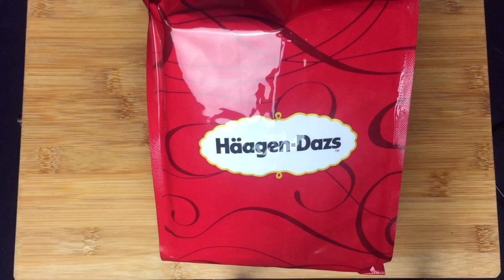MUKBANG HAAGEN-DAZS Ice Cream (Mukbang Episode 5) - [VLOG : 80]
Untuk episode Mukbang kali ni aku cuba makan 5 batang Ice Cream Haagen-Dazs. Berjayakah aku habiskan 5 batang Ice Cream? Sila tonton sampai habis dan jangan skip iklan kalau korang nak support channel ni. Harap korang enjoy video aku ni.

Jangan Lupa :

1. LIKE

2. SHARE